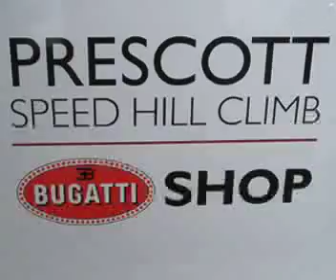prescott part 4 small.mp4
Part 4 of the 2009 75th Anniversary Prescott hillclimb...superb day out, and the old cars are given no quarter as they are thrashed up the hill!